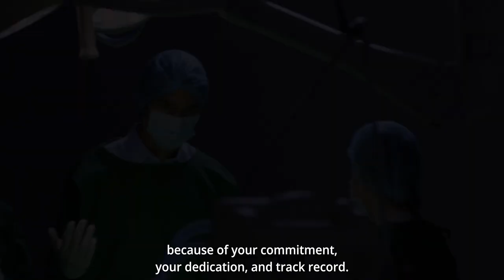'Dear God' Ep. 1: Open Heart | Piolo Pascual, Lara Quigaman-Alcaraz, Harvey Bautista (Teaser 60s)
Stream DearGod's 'Open Heart' starring Piolo Pascual, Lara Quigaman-Alcaraz, Harvey Bautista, and more this January 2022 via KTX.ph, iWant TFC, & TFC IPTV Video on Demand!

The first season of the show, consisting of 12 episodes, will be streaming on KTX, iWant TFC, & TFC IPTV Video on Demand starting January 14 - March 11, 2022.

Dear God is a spiritual drama anthology that tells universal stories of lives encountered, transformed, & blessed by God— the real protagonist of the show. Featuring music from Victory Worship. Produced by RIA Productions, 5 Stars Group, & Heaven's Best Entertainment.